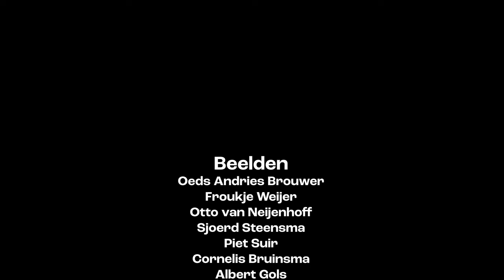Sport yn Fryslân (NFF 2024)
Muziek: "Catch a Way", Everet Almond
Montage: Kelly Bauer

Deze montage is ingezet als voorfilm tijdens het Noordelijk Film Festival in 2024